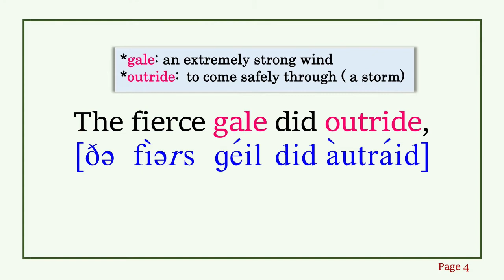The Oak and the Reeds with IPA(International Phonetic Alphabet)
Tips！

The Baby's Own Aesop
Being the fables condensed in Rhyme with Portable Morals
Pictorially Pointed by Walter Crane (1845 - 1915).
＊＊＊Full Text＊＊＊
The Oak and the Reeds

Giant Oak, in his strength & his scorn
Of the winds, by the roots was uptorn:
But slim Reeds at his side,
The fierce gale did outride,
Since, by bending the burden was borne.

BEND, NOT BREAK
Read by LittlePeanut
The location of the original audio file: